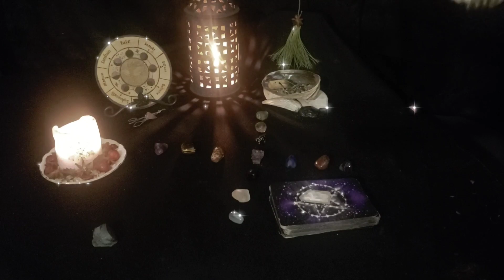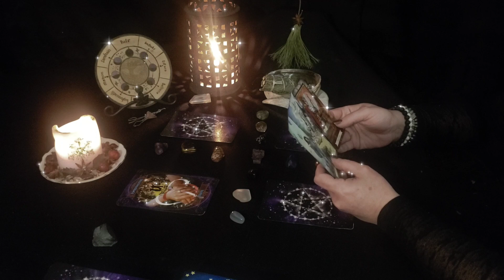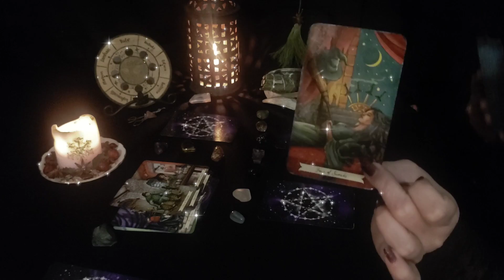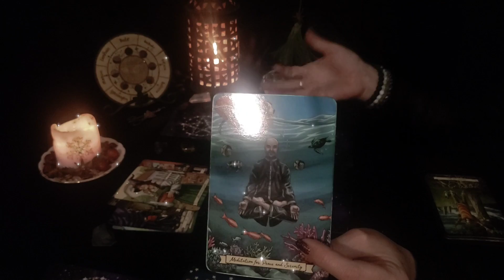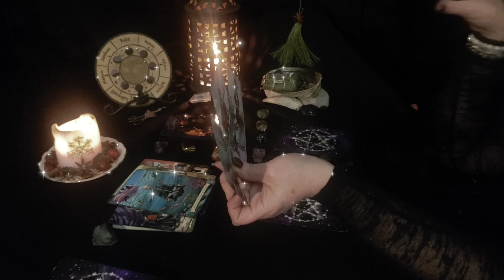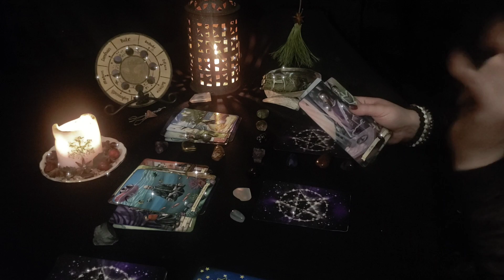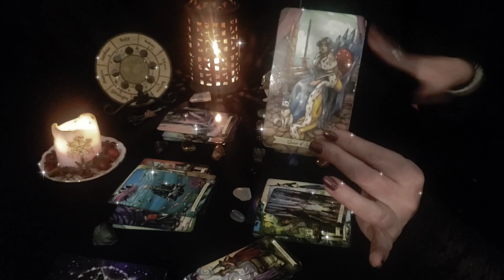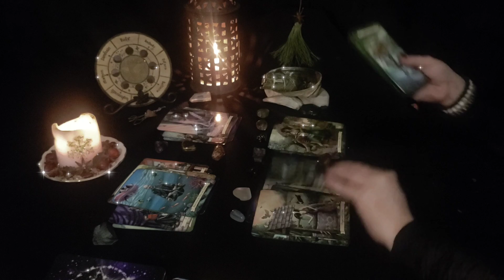🧙‍♀️THEY ARE WEAKENING YOUR MAGIC🧹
ATTEMPTING TO BLOCK YOUR POWERS WHILE YOU SLEEP

Rise like a Phoenix from the Ashes💥💥

Except the things you cannot change. Have the courage to change what you can, and the wisdom to know the difference 🖤💫🤍
 💥SOUL THERAPY💥
Everyone is welcome..All beliefs and faiths..Everyone's Spiritual Path is Unique

💫 PSYCHIC MEDIUM💫

💥TAROTPEUTIC COMMUNICATION HEALING💥

💫I AM A 44 YEAR OLD PROUD MOTHER OF 6 AND I HAVE TWO GRANDCHILDREN💫

IF YOU WANT TO PURCHASE A READING THRU  PAYPAL OR CASH APP INSTEAD OF BUYMEACOFFEE  PLEASE PAY BELOW  AND MESSAGE ME WITH PAYMENT WHICH PHONE OR EMAIL YOU WANT IT SENT TO

I worked as a registered nurse for many years.  I specialized in emergency, psychiat and crisis management  however, this video  is not to replace healthcare from your doctor.